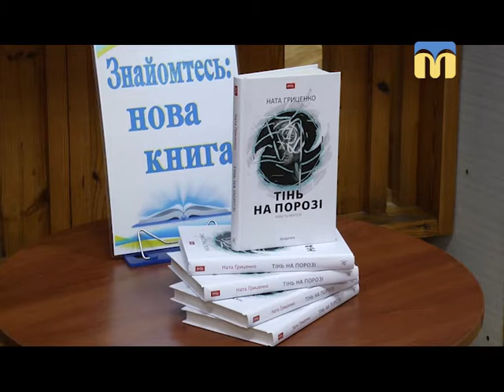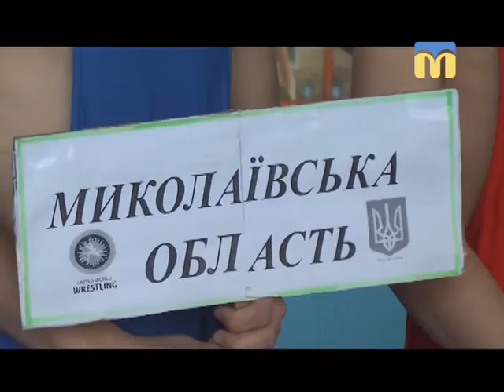Телевізійні новини Миколаївщини - 13:30 - (15.03.2018)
Інформаційна картина дня (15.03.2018) поглядом кореспондентів телеканалу “Миколаїв” (випуск новин — 13:30):
- медичну субвенцію та земельні питання обговорили на пленарному засіданні 35-ї чергової сесії Миколаївської міської ради;
- зустріч переможців проекту  «Громадський бюджет»;
- ситуація в зоні проведення АТО;
- українська письменниця презентувала миколаївцям повість-фентезі;
- Чемпіонат України з греко-римської та вільної боротьби.